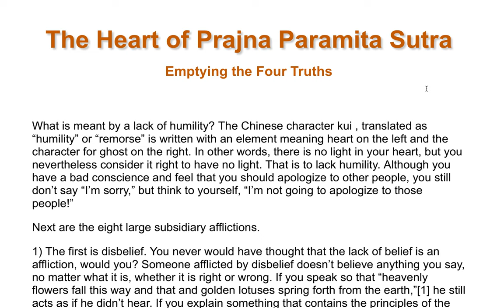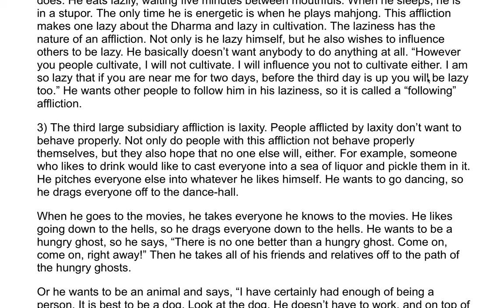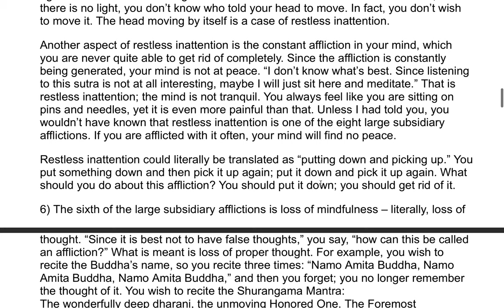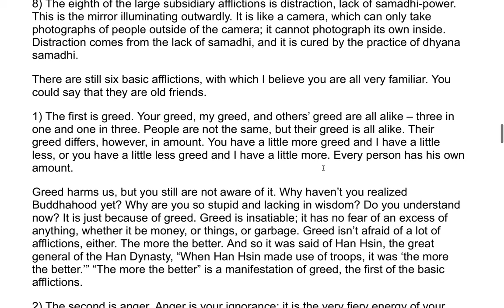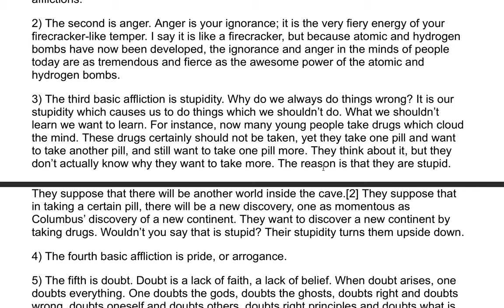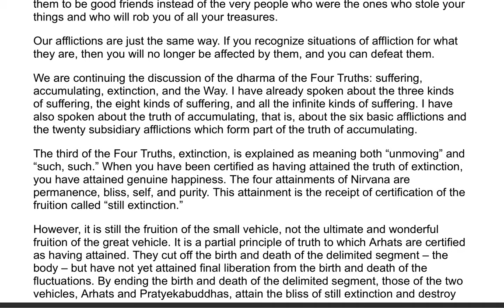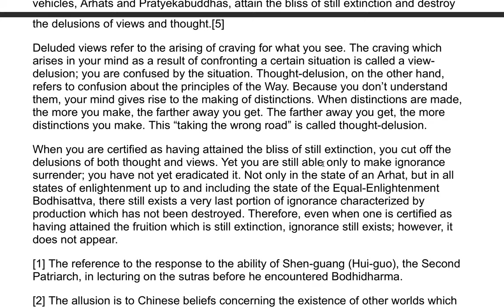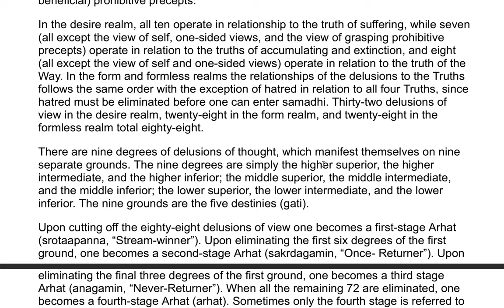The Heart of Prajna Paramita Sutra| A Commentary by the Venerable Master Hsuan Hua 11